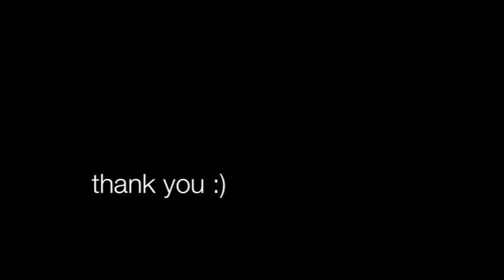My Journey to The Glee Project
Just a little bit of intro about me, andd some backstory as to how I found myself a cast member of The Glee Project, Season Two.

You're all amazing and I love you.